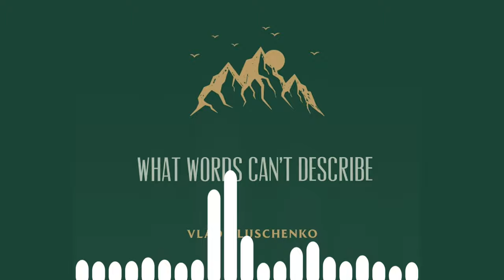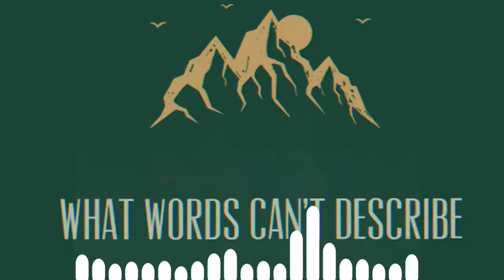Vlad Gluschenko - What Words Can't Describe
1.Vlad Gluschenko - what words can't describe
2. what words can't describe - vlad gluschenko
3. vlad gluschenko what words can't describe
4. what words can't describe by vlad gluschenko

Artist Credit:

If You want to use this music in Your content, please read this